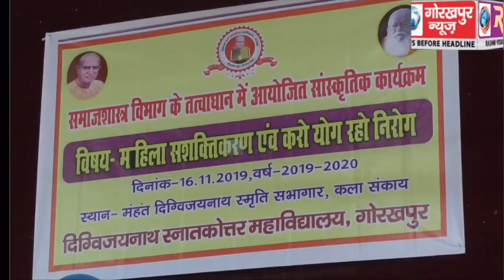दिग्विजयनाथ पीजी कालेज के समाज शास्त्र विभाग के छात्र छात्राओं के परिचय समारोह के साथ हुआ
दिग्विजयनाथ पीजी कालेज के समाज शास्त्र विभाग के छात्र छात्राओं के परिचय समारोह के साथ हुआ महिला सशक्तिकरण और करो योग रहो निरोग, विषय पर व्याख्यान, छात्राओ ने प्रस्तुत किये सांस्कृतिक कार्यक्रम